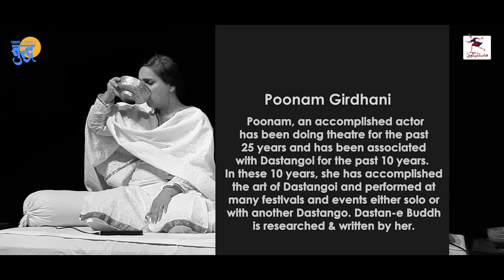Dastan-e Irfan-e Buddha - Written by Poonam Girdhani (Trailer)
दास्तान ए इरफ़ान ए बुद्ध  - Compiled by Poonam Girdhani and performed by Poonam and Rajesh. It is a glimpse into the life, philosophy and world view of Tathagata, the enlightened one, which aims to introduce us to the man and to a life that in the words of Jawahar Lal Nehru, was the greatest soul to ever walk in Bharatvarsha. The Dastan is built from such sources as Thich Nhat Hanh’s bestselling biography of the Buddha, Dr B. R. Ambedkar’s powerful and pioneering work The Budhha and his Dhamma, descriptions of one of the earliest biographies of the Budhha by Ashwaghosha, i.e. the Budhhacharit, Acharya Ramchandra Shukla’s translation of Edwin Arnold’s classic poem The Light of Asia, Rahul Sanskrityayan’s ground-breaking work Mahamanav Budhha, The Gospel of the Buddha by Paul Carus,Therigatha-one of the earliest collection of verses by Budhhist nuns and on Intizar Husain’s celebrated stories on the life of the Budhha and the early Sangha and on the thousands of Jataka stories around the life of the Budhha.and references to various texts like Jatakas, Terigatha and many more.